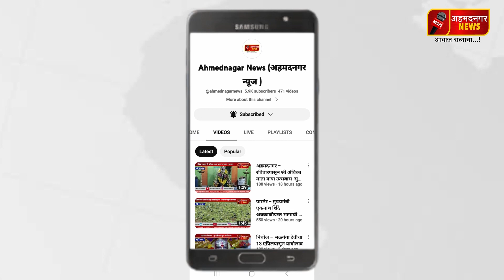मुंबई - मुख्यमंत्र्यांची उद्धव ठाकरेंवर टीका